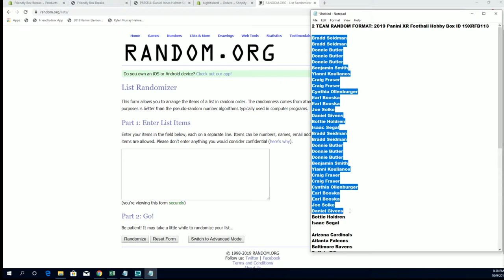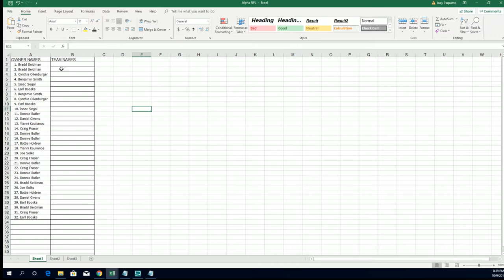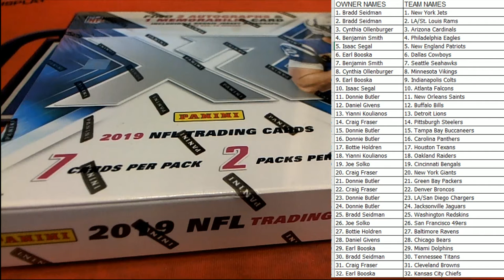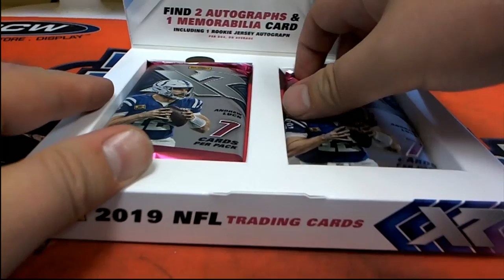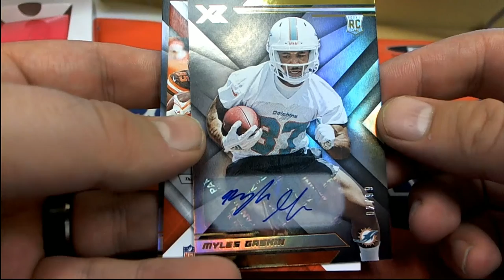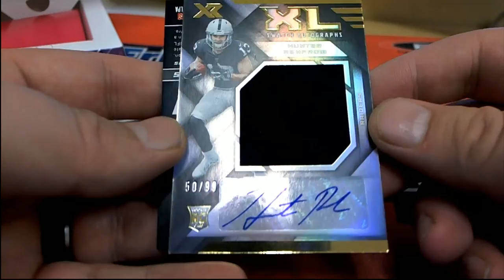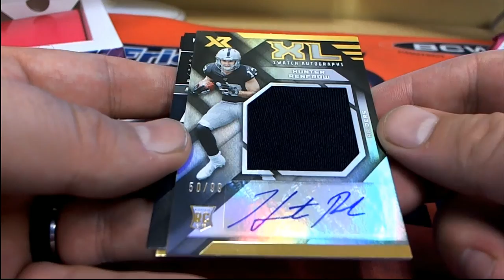2019 Panini XR Football Hobby Box ID 19XRFB113